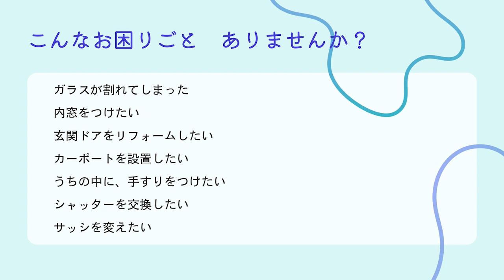【ツナガルラジオ】青森 桜 ラジオ 沖縄 fmぎのわん @2023/04/23